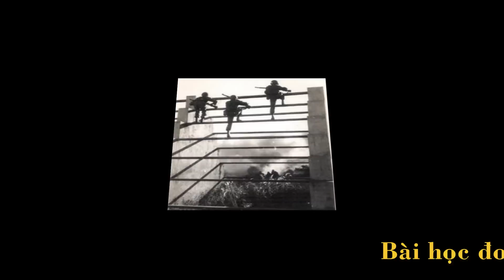Chín Tháng Quân Trường. Khóa 8/72 SQTB Đồng Đế